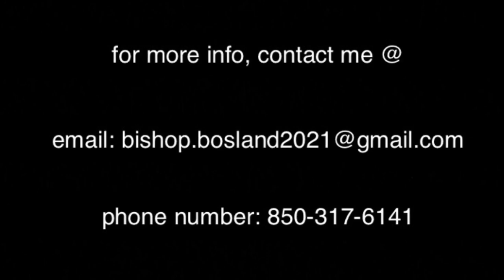Bishop Bosland 2019 Highlights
Bishop Bosland
C/O 2021